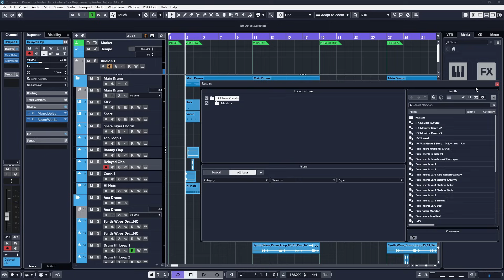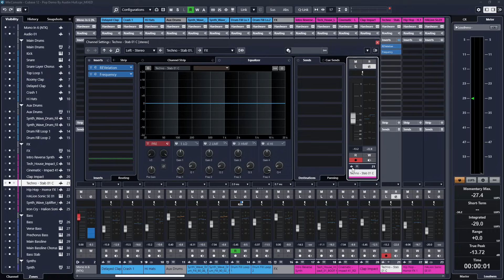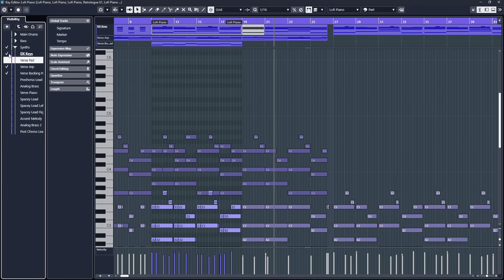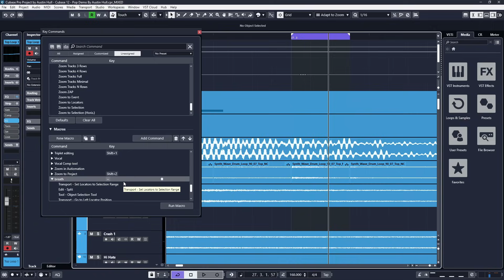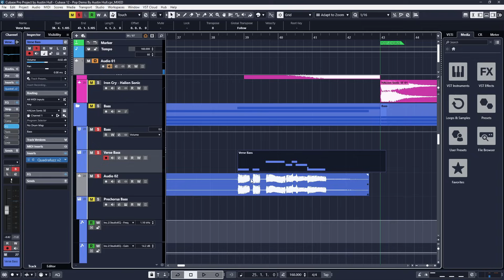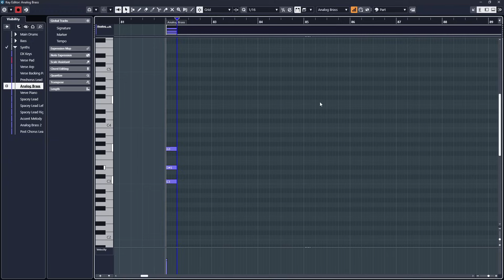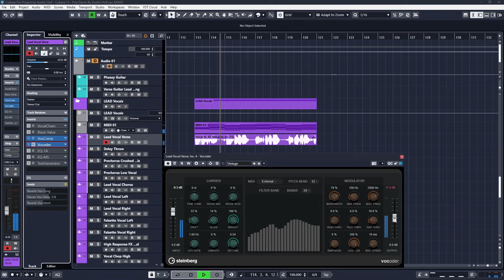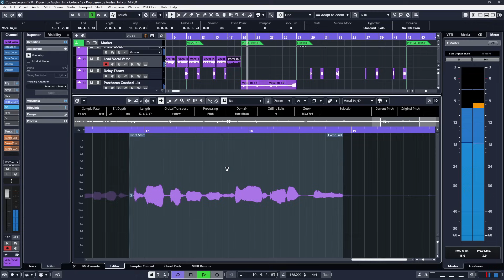Cubase 13 Обзор основных нововведений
Cubase 13 в этом беглом обзоре покажу самые интересные на мой взгляд нововведения, которые появились в новой версии кубейса 13